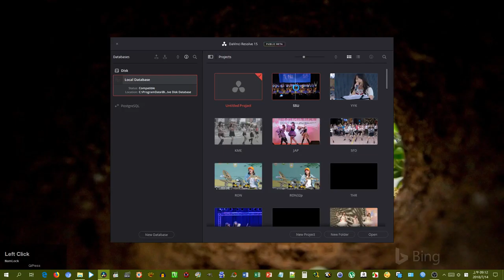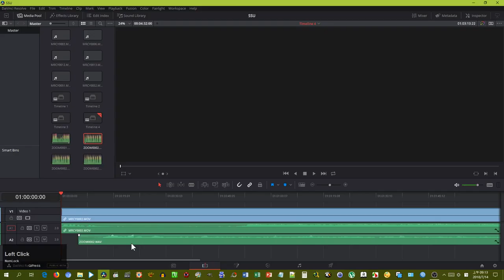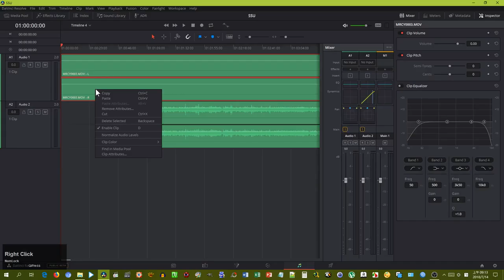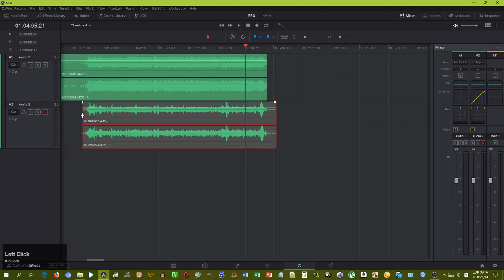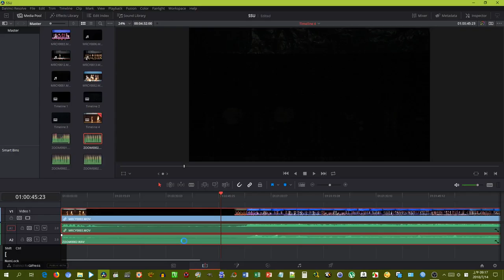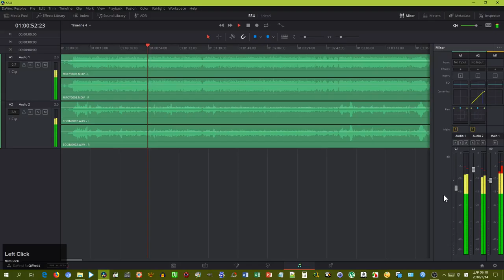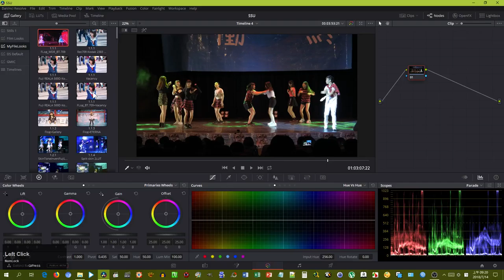Davinci Resolve Color Grading Screencast #02 Not Tutorial Without any comment